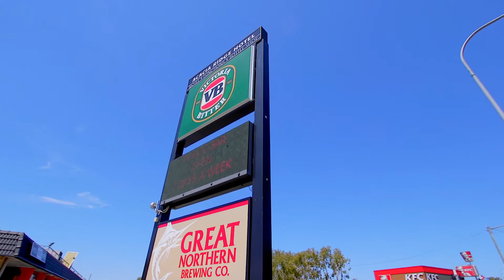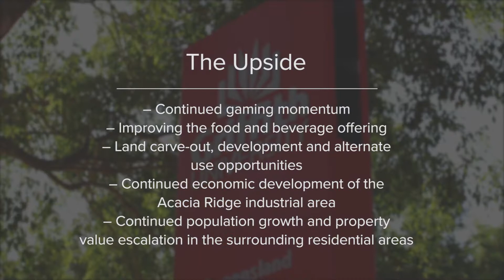Acacia Ridge Hotel For Sale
Acacia Ridge Hotel

"Top 10 Gaming Hotel on over 18,000sqm corner site

-Top 10 Gaming Hotel

-Licensed gaming room hours approved until 4am, 7 days

-18,450m2* site with significant development potential (STCA)

-Zoning permits shopping centre,fast food, retail, bulky goods warehouse,commercial and office developments

-Drive through bottle shop, bars, conference and function facilities, 34 room motel and 230 car parks on title

-Expressions of Interest Closing Wednesday 26 October 2016